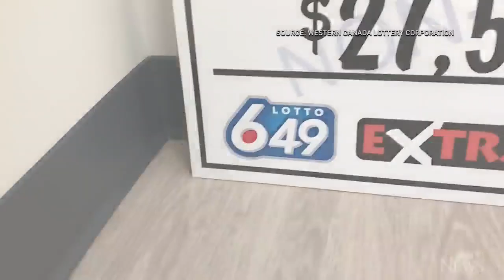Canadian man wins $27.5M, finishes chores before telling wife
Keith Spulnick from Manitoba won the $27.5 million jackpot on May 12, the largest Lotto 6/49 prize in the province's history.